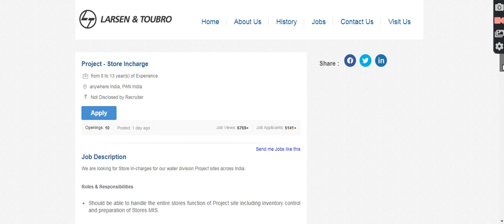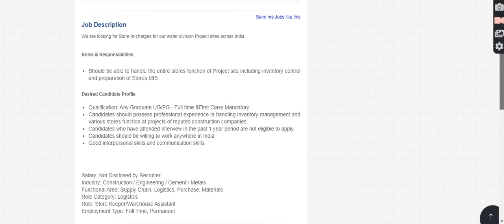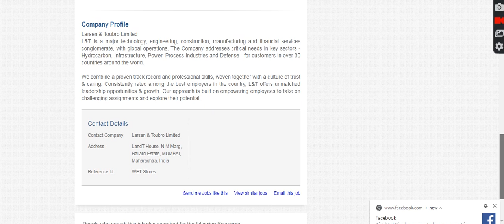LNT STORE INCHARGE VACANCY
playlist of jobs